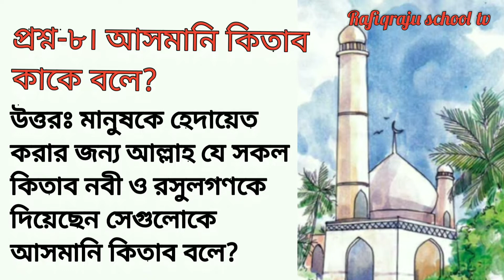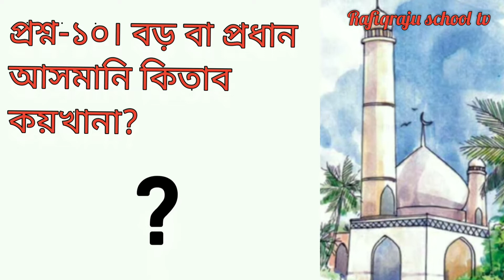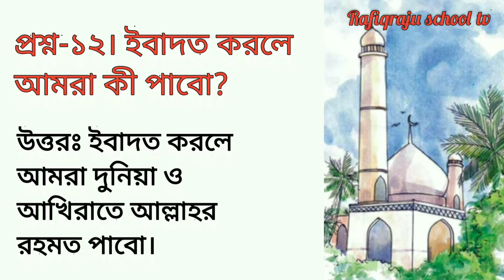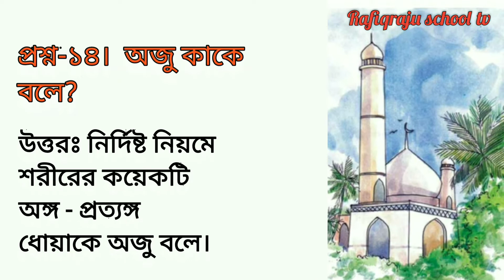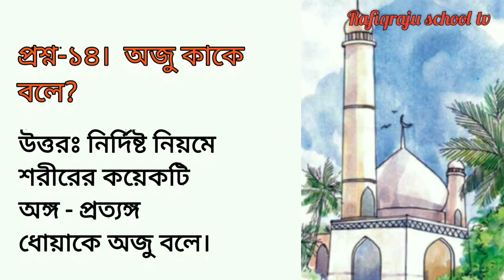প্রথম শ্রেণির ইসলাম শিক্ষা তৃতীয় সেমিস্টার পরীক্ষার জন্য। part-2 Selina islam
সম্মানিত সুধী,
আসসালামু আলাইকুম। ঐতিহ্যবাহী শিক্ষা নগরী টাঙ্গাইল এর সুশীল সমাজসহ সমগ্র দেশবাসীর দোয়া ও সার্বিক সহযোগীতা নিয়ে ২০১০ খ্রি ২ ফ্রেব্রুয়ারি 'রফিকরাজু শিক্ষা পরিবার ' প্রতিষ্ঠানটির উদ্বোধনী অনুষ্ঠানে আমরা অঙ্গীকার করেছিলাম, শুধু ফাঁকা বুলি ও রঙ্গিন ফানুসে প্রচার নয়, বেসিক মেধা ও সময়োপযোগী শিক্ষাদানের মাধ্যমে সাফল্যের সোনালি ফসলের মাঝে আপনাদেরকে অভিবাদন জানাবো।

তারই ধারাবাহিকতায়  সময়ের প্রয়োজনে আমাদের নতুন সংযোজন - Rafiqraju school tv

আমরা হঠাৎ সৃষ্ট নই,আমাদের রয়েছে সোনালী অতীতের সুদীর্ঘ বিনির্মাণের ইতিহাস। শিক্ষার্থীদের সুনাগরিক হিসেবে গড়ে তুলতে আমরা ওয়াদাবদ্ধ। রফিকরাজু শিক্ষা পরিবার - যেখানে রয়েছে শিক্ষার্থীদের শিক্ষা, মনন,সৃজনশীলতা, আদর্শিক নৈতিকতাবোধ জাগ্রত করা সহ প্রতিযোগিতামূলক বিশ্বে টিকে থাকার মতো প্রতিযোগি তৈরি করতে অপেক্ষমান এক ঝাঁক পরিশ্রমী, অভিজ্ঞ, দক্ষ ও প্রশিক্ষণপ্রাপ্ত শিক্ষক / শিক্ষিকা। যারা আপনার অতি  আদরের সন্তানের প্রত্যাশার সোনালী খাতা পূর্ণতার বর্ষণে ভড়িয়ে দিতে দৃঢ় প্রত্যয়ী।

শিক্ষার্থী বন্ধুরা,
রফিকরাজু শিক্ষা পরিবার একটি নাম,একটি বিশ্বাস। আর বেসিক গঠনের একটি নির্ভরযোগ্য শিক্ষা প্রতিষ্ঠান।

আশা করি ক্লাস টি বারবার দেখলে তোমাদের অনেকটা উপকার হবে এবং ঘরে বসেই তোমরা ক্লাস এর আনন্দ উপভোগ করতে পারবে।

সম্মানিত অভিভাবক,
আপনার কোমলমতি সন্তান কে আমাদের রফিকরাজু শিক্ষা পরিবারের যেকোনো শাখায় ভর্তি করানোর  জন্য যোগাযোগ করুন -
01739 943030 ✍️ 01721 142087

আমাদের কিছু শাখার নাম এখানে দেওয়া হলো-
আকুর টাকুর পাড়া,টাঙ্গাইল সদর,টাঙ্গাইল।
✍️ সখীপুর শাখা,সখীপুর,টাঙ্গাইল। ✍️ বিশ্বাস বেতকা শাখা,কলেজ পাড়া শাখা,টাঙ্গাইল।
✍️পশ্চিম আকুর টাকুর পাড়া শাখা, টাঙ্গাইল ✍️বাগানবাড়ী শাখা,টাঙ্গাইল ✍️বাসাইল শাখা,টাঙ্গাইল ✍️এলেঙ্গা শাখা,টাঙ্গাইল ✍️ঘাটাইল শাখা,ঘাটাইল,টাঙ্গাইল ✍️জামালপুর শাখা✍️গোপালপুর শাখা ✍️কালিয়াকৈর শাখা✍️ভালুকা শাখা,ময়মনসিংহ ✍️ধামড়াই শাখা ✍️ শেরপুর শাখা ✍️বড়চওনা শাখা,সখীপুর✍️জয়পুর হাট শাখা,জয়পুরহাট ✍️সফিপুর শাখা, গাজীপুর ✍️মনিপুর শাখা, গাজীপুর ✍️মির্জাপুর শাখা ✍️ভূয়াপুর শাখা✍️ত্রিশাল শাখা ✍️লাউহাটি শাখা,দেলদুয়ার  ✍️সাগরদিঘী শাখা,ঘাটাইল ✍️ভাওয়াল মির্জাপুর শাখা,গাজীপুর ✍️বাড়ইপাড়া শাখা, গাজীপুর ✍️গড়গড়িয়া মাস্টার বাড়ী শাখা,গাজীপুর ✍️জৈনাবাজার শাখা,গাজীপুর ✍️জিরানী শাখা,গাজীপুর ✍️সাটুরিয়া শাখা,মানিকগঞ্জ ✍️নাটিয়াপাড়া শাখা✍️সিডস্টোর শাখা✍️কলিয়া শাখা।

🌱 শাখা অফিসঃ ৪নং ওয়ার্ড,সখীপুর পৌরসভা,     সখীপুর ,টাঙ্গাইল।
🥦 প্রধান কার্যালয়ঃ জেলা সদর রোড,আকুর টাকুর পাড়া, টাঙ্গাইল।
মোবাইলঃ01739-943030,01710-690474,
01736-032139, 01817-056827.